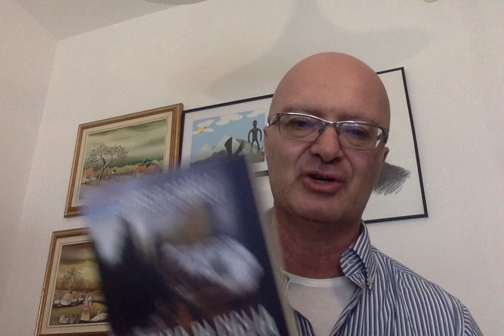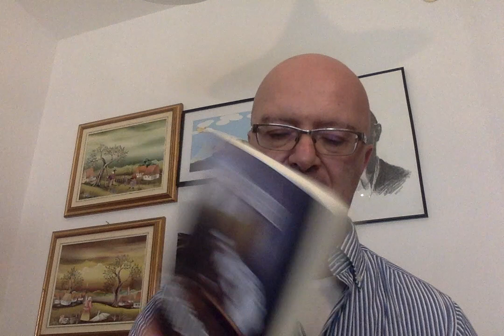Battito di Ciglia - Giorgio Cameli (libri Importanti)